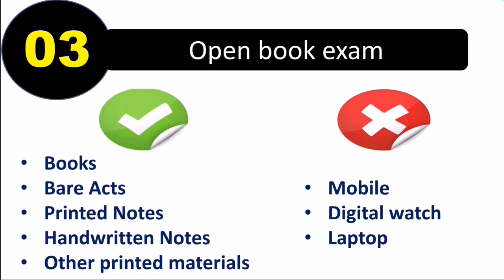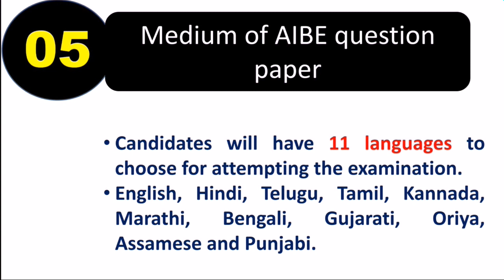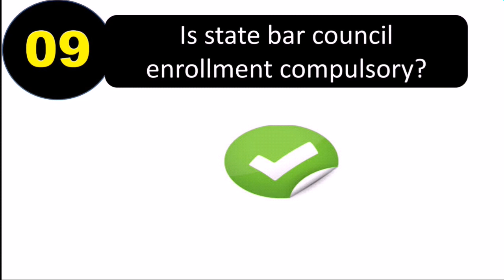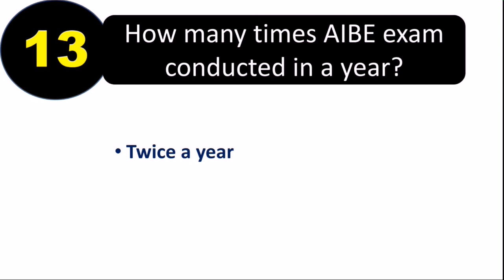AIBE Exam Details 2021 | AIBE Exam Preparation | AIBE explanation in Hindi | AIBE EXAM TIPS 2021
AIBE (All India Bar Exam) is conducted by the Bar Council of India twice in a year. it is compulsory to pass AIBE exam for every law graduate after completion of LLB for practice in any place in India. Bar Council of India will issue CoP(Certificate of Practice) to every candidate pass this exam.
In this video we will discuss abou the AIBE EXAM FULL DETAILS.